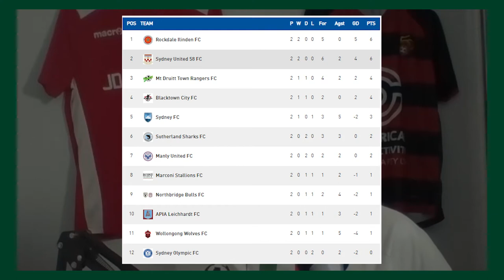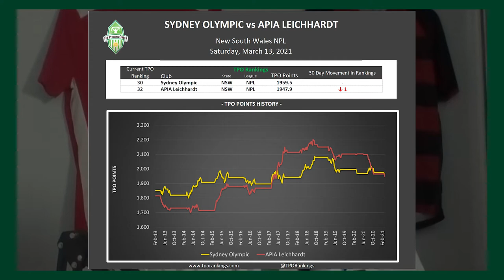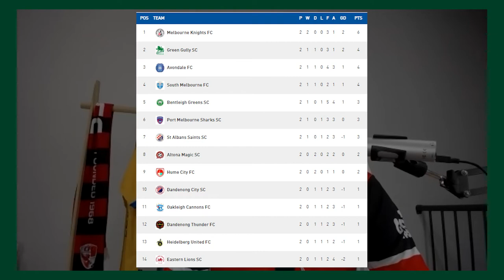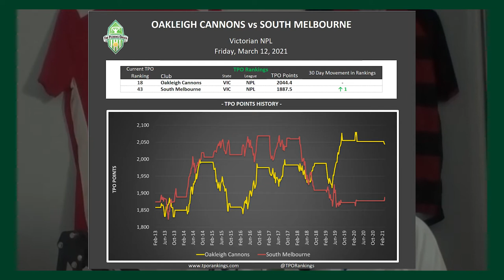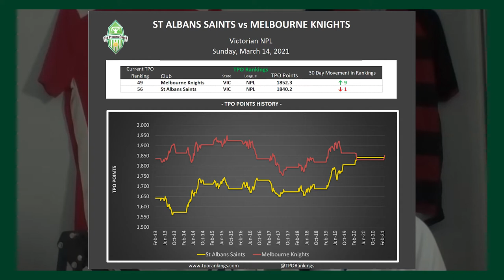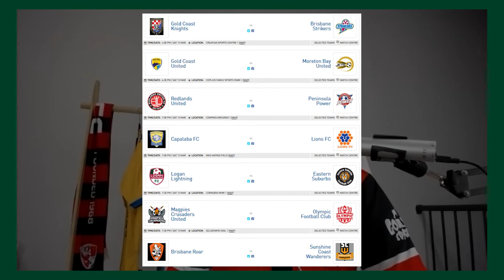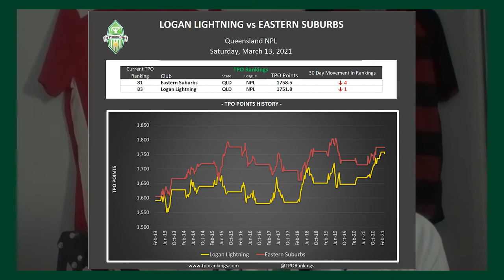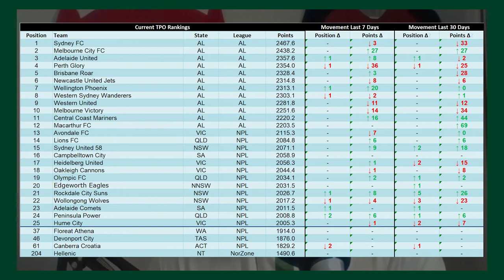Rockdale, Sydney United 58 and Melbourne Knights Make it 2 from 2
Round 2 of the New South Wales and Victorian NPLs were played over the weekend with some interesting results. As the title suggest, Rockdale, Sydney United 58 and Melbourne Knights are the big winners - picking up maximum points.

Queensland played their first round of the season which saw no draws from 7 games.